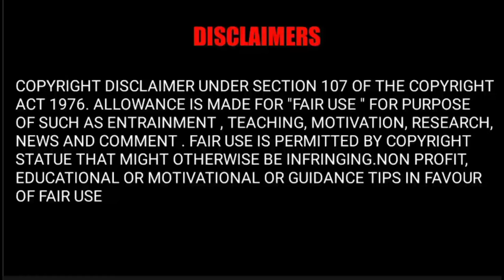Mitchell starc Yorker| best Yorkers in cricket history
Attribution licence (reuse
                        allowed)

Drive Forever Ft. Virat Kohli • Virat Kohli Cover Drive Status • HD
169
Likes
3,579
Views
11 May
2022